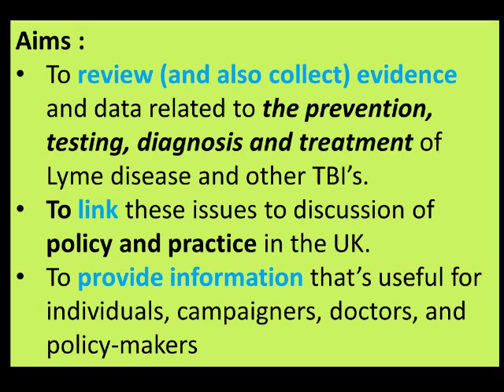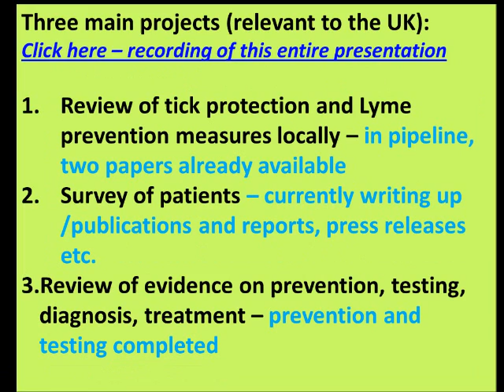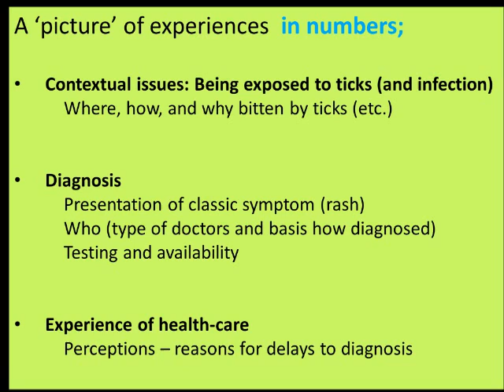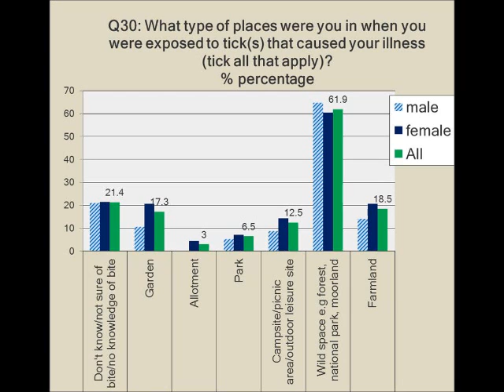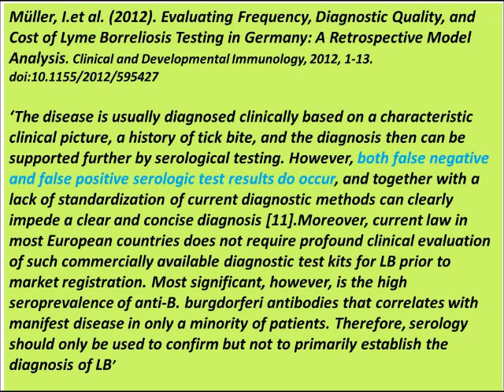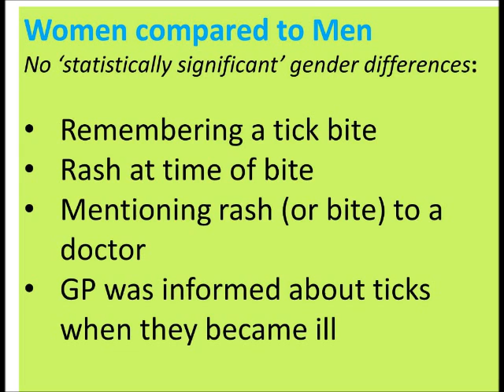Lyme Research UK and Tick Talk Ireland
Community group - aims to engage with research to improve policy and practice on tick-borne infections.